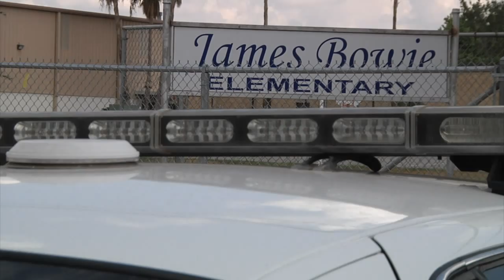Guard helps local communities reclaim neighborhoods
In this video story released by Texas Military Forces, service members with the Texas Joint Counterdrug Program conduct an anti-drug program in Harlingen, Texas, Wednesday, August 31, 2011. The program, which included presentations to school children and the demolition of an abandoned house, is designed to help reduce the demand for illegal drugs. Although numerous states have National Guard counterdrug units, Texas is the only one that this type of program. (Video/100th Mobile Public Affairs Detachment, Army National Guard Sgt. Luke Allen)